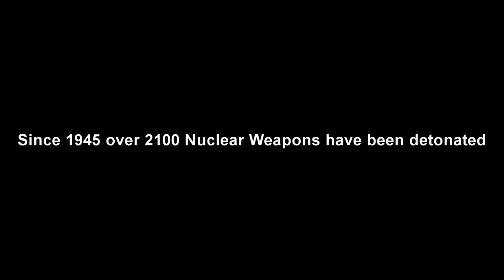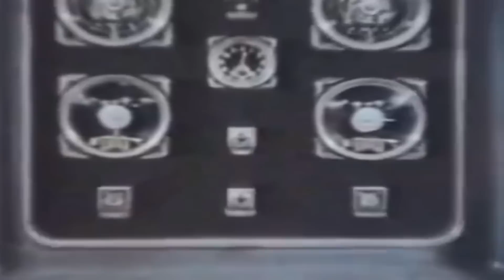1812 Overture to Nuclear Weapons Tests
I've seen lots of things to the 1812 overture, from guns, to cannons, to bombs, but not a whole lot of nukes, So i tried adding visuals to this song, i think it turned out well.